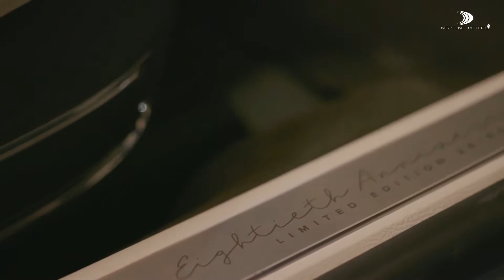Lincoln Continental 80th Anniversary 2019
Una leyenda del diseño automotriz perdurable, las puertas del vagón, o puertas de apertura central, que transmitían elegancia y un toque de glamour de Hollywood.

Seis décadas más tarde, Lincoln está trayendo de vuelta una versión moderna de estas icónicas puertas de apertura central con la introducción de la Edición Continental de Puertas de Coche para el 80º Aniversario de Lincoln Continental. Se producirá una serie limitada de solo 80 unidades.

Escenas del Interior, Exterior & Manejo